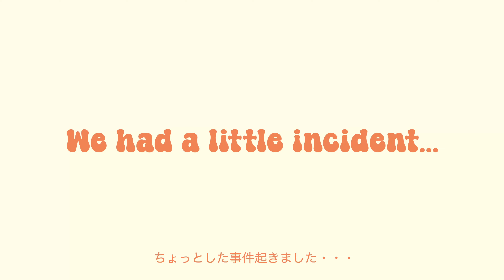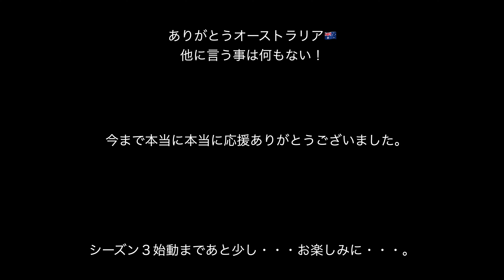【最後の動画🇦🇺】今回の動画で締めくくりたいと思います | 1年7ヶ月の夢の海外生活に終止符 | vlog #5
■Lilave Jewelry

■音楽はエピデミックサウンドを使ってます（３０日間無料トライアル）